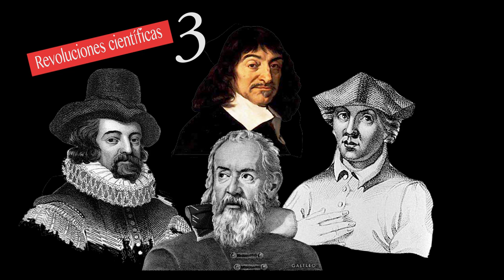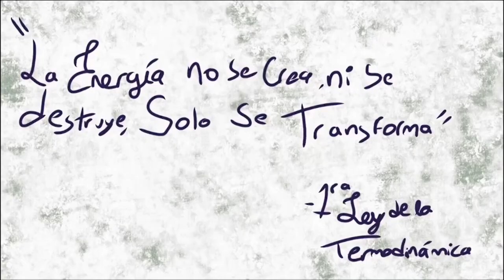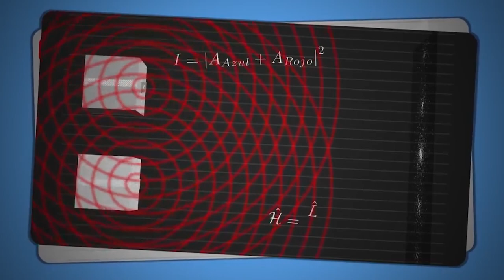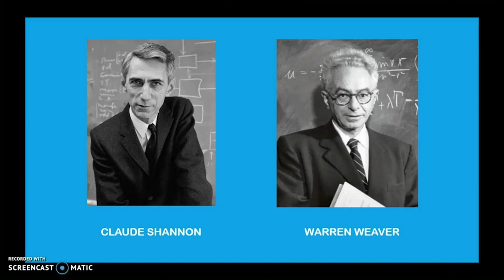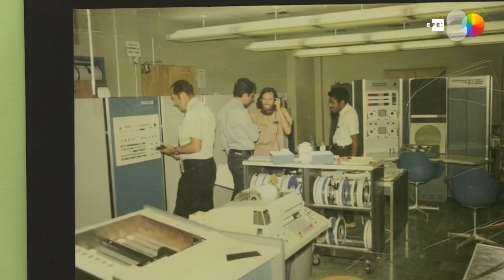Revoluciones científicas, tiempos y cualidades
Carlos Eduardo Maldonado nos cuenta como tras cada revolución científica (ciencia clásica, ciencia cuántica, ciencia de la comunicación) hay profundos impactos, que generan por ejemplo nuevas formas de conocer y entender la sociedad, nuevos relacionamientos y clases sociales,  diferentes formas de poder.